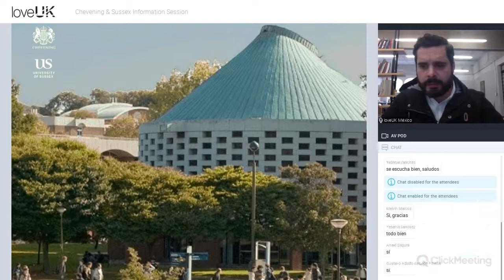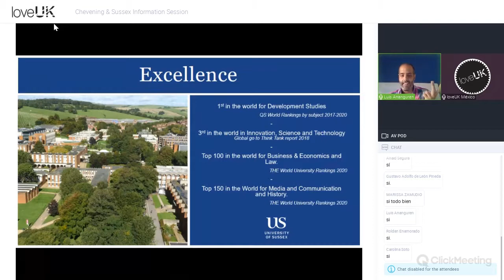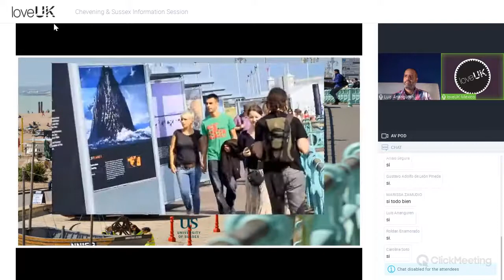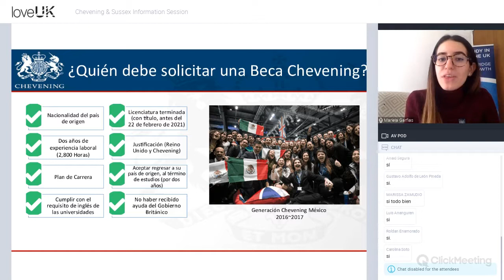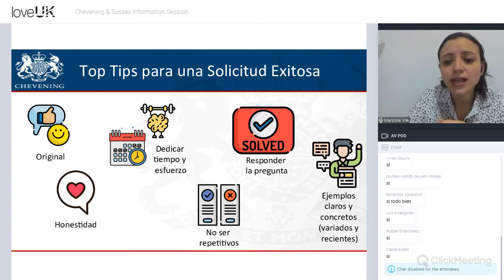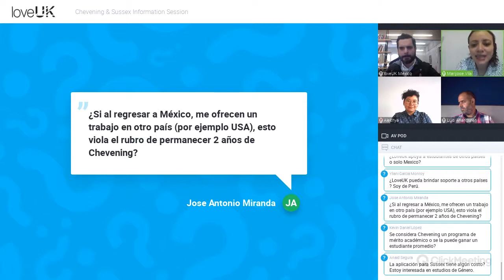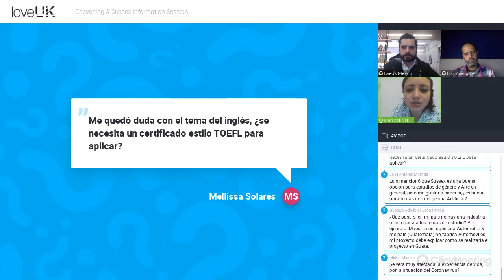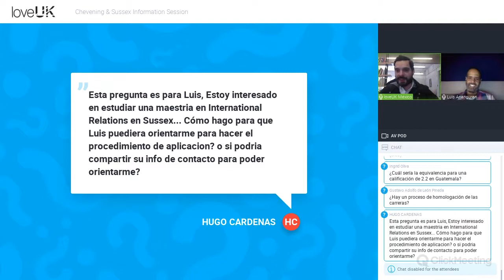loveUK Presents: University of Sussex & Chevening Information Session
00:05 | Alejandro Tostado - loveUK México
10:49 | Luis Ananguren - International Officer, University of Sussex
39:30 | Marijose Vila - Prosperity and Projects Officer, British Embassy Guatemala
39:30 | Mariela Garfias - Deputy Chevening Programme Officer, British Embassy Mexico
1:14:22 | Aleithya Morales - Chevening & University of Sussex Alumni
1:14:22 | Q&A